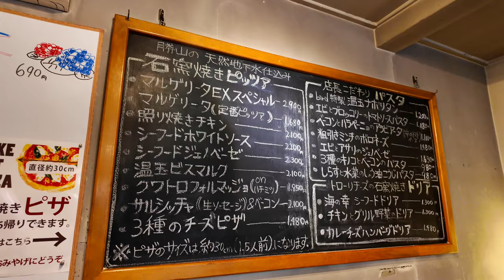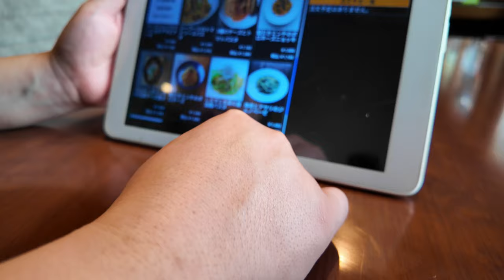岡山グルメ【勝山駅前にある良い感じのイタメシ店】スペアリブやパスタなどをたくさん食べる！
CAFE bird
営業時間
    ランチタイム 11:30～15:00(L.O)
    ディナータイム 17:00～21:00(L.O)
定休日
    木曜日・第三水曜日
所在地
    真庭市勝山416-1